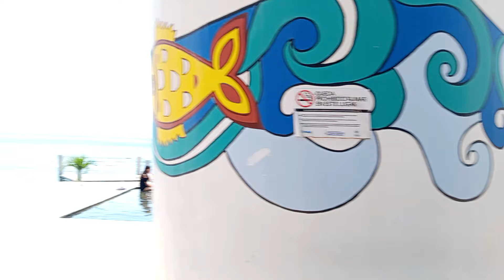vean que pasó con la pecera😲 del lago de ilopango 🤔